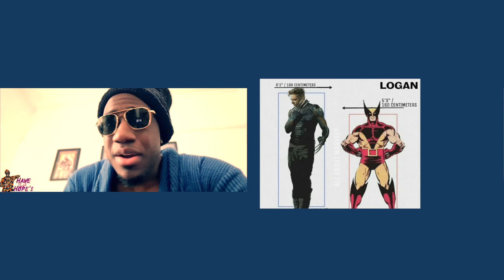Taron Egerton TOO TALL for Wolverine in X Men Reboot! Stephen Graham is YOUR WOLVERINE!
Marvel looking to reboot X-Men in the MCU and Taron Egerton is tipped to take over Wolverine from Hugh Jackman. Have Hope gives his reaction on the casting news.